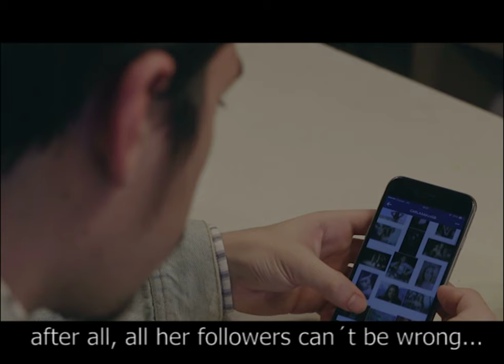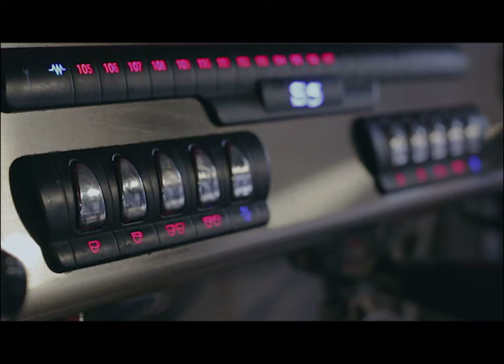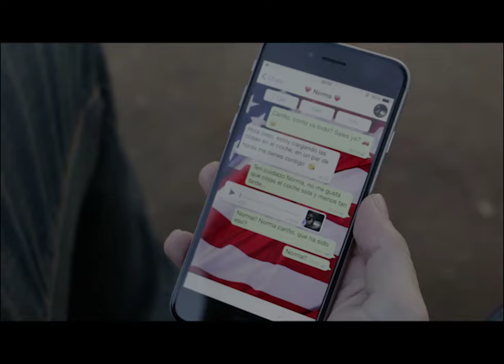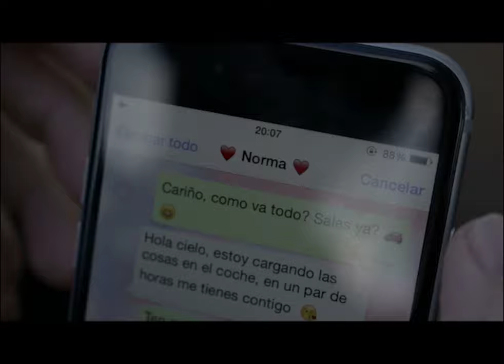NORMA - Short film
Norma Short Film. January 2015